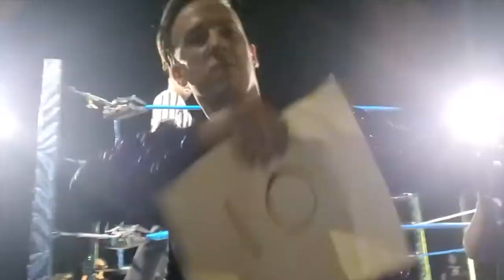A Night at HeatSeekers - Episode #14 -"IndyTalks"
Welcome to Indy Talks on the No Holds Barred Network. This show will feature host Tiffany and Ray discussing the world of Indy wrestling, In this episode of Indy Talks Ray and Tiffany attend HeatSeekers. ChopRay Movement continues along with interviews and all footage from the show.